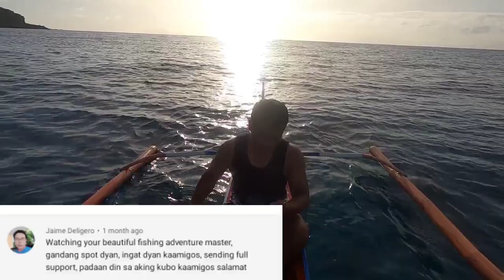MABISANG PAIN KAHIT WALANG HOOK NA GAMIT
Vlog Title: MABISANG PAIN KAHIT WALANG HOOK NA GAMIT

Good Day mga KaAmigos!!